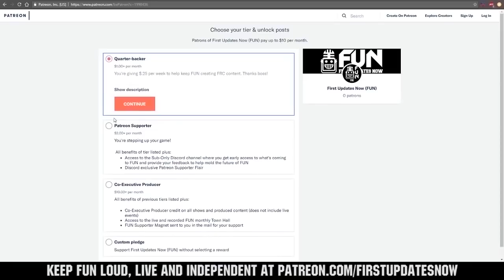FIRST Season is Suspended - Reactions - First Updates Now - FRC Infinite Recharge - FTC Skystone